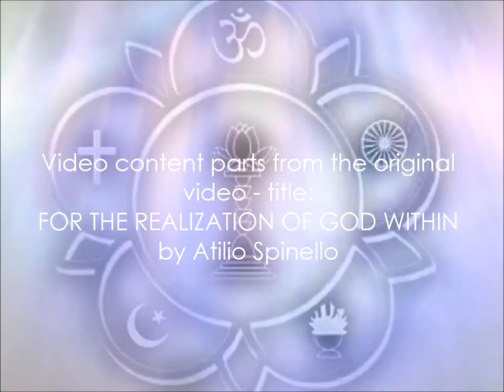Thought For The Day As Written In Prasanthi Nilayam 31 August 2013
An old grandfather of seventy was asked by his seven-year old grandchild, "Grandpa! How old are you?" and the old man replied, "Two!" The child was struck with wonder and looked a picture of doubt. The old man replied, "I have spent only the last two years in the company of the Lord, until then I was plunged in the marshland of pleasure seeking." Only the years that you have lived with the Lord have to be counted as life, the rest are not worth counting. Know that all this wealth, property and fame are but for a fleeting moment. Develop attachment for the Lord, who will be with you wherever you go.-  SAI BABA

Video edited by  Zorica Milijić Spinello
Reader:  Seema P Karki -- Sai Art

Video content parts from the original video - title: FOR THE REALIZATION OF GOD WITHIN by Atilio Spinello